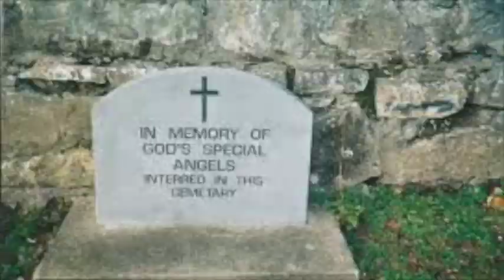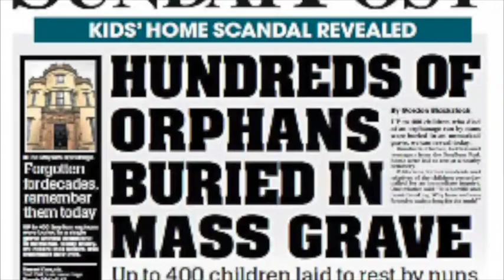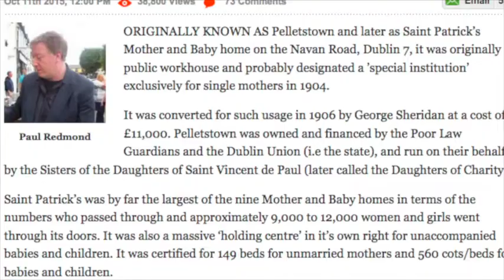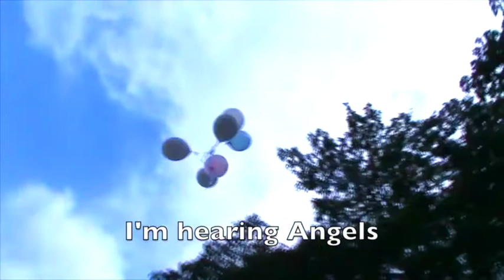Angels in the Wind.by Oliver Kane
A film inspired by my meeting with like minded people ' who are all part of the story of Bessboro House. A song about' Trying to put a stop to institutionalized child abuse.